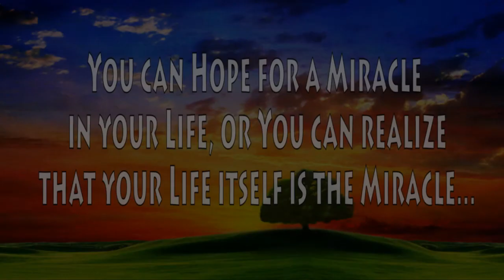Discovering Who You Are Is Life's Greatest Challenge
How do you discover your real purpose in Life? I'm not talking about your job or occupation, your daily responsibilities, or even your short and long term goals. I'm talking about your existence, why you are here. Discover Life's Greatest Challenge. Who You Are! Dr. Mandell